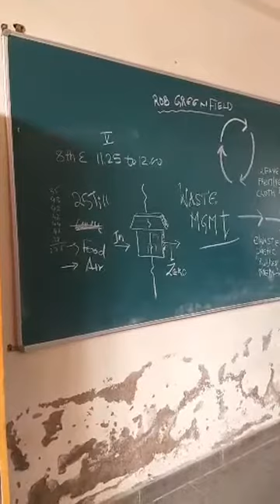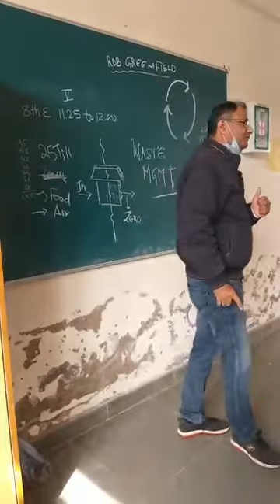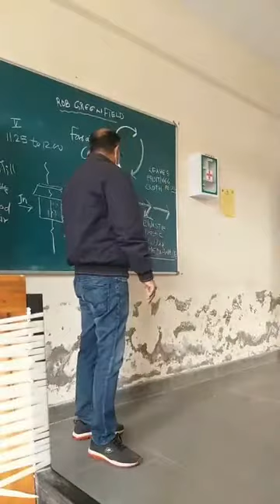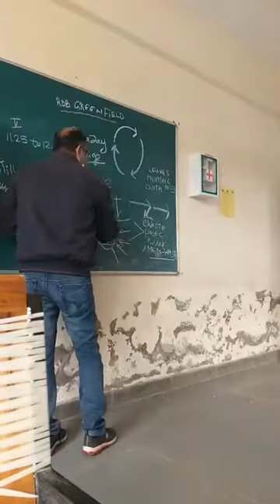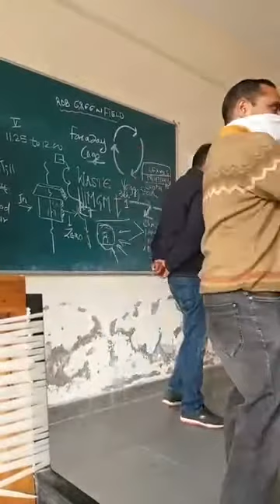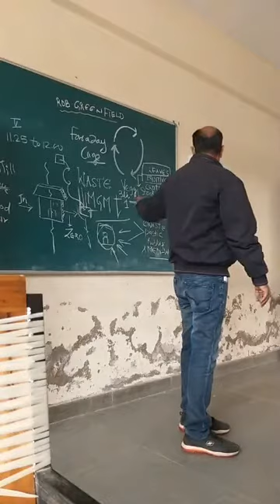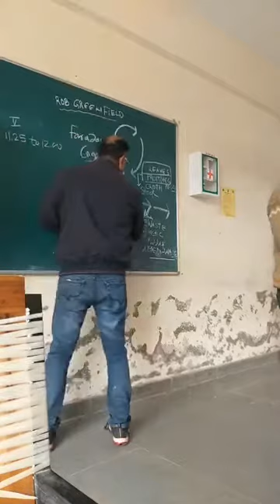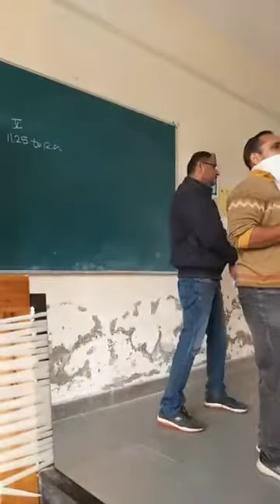How to do Home Waste Management Session : Govt School Dhanas Chandigarh